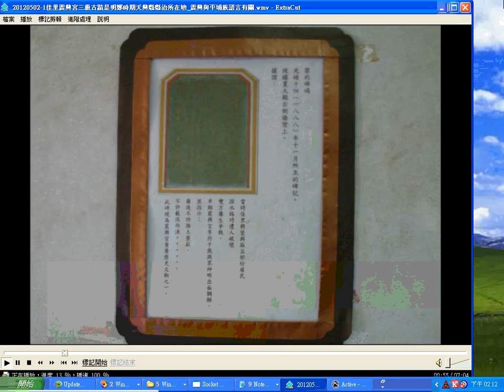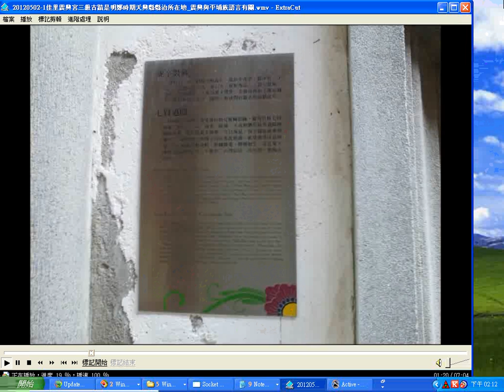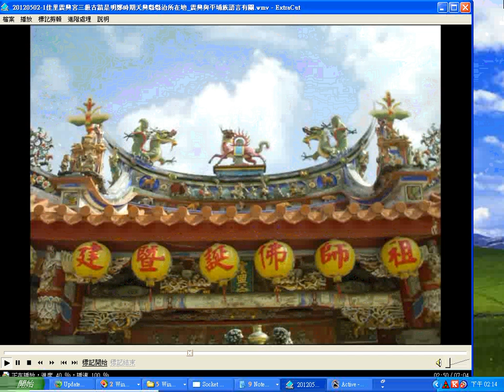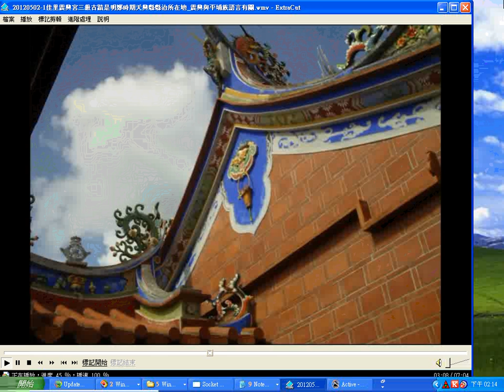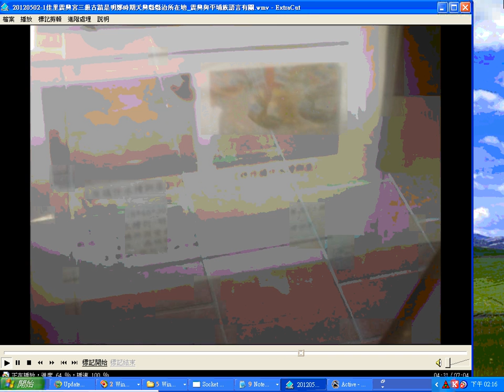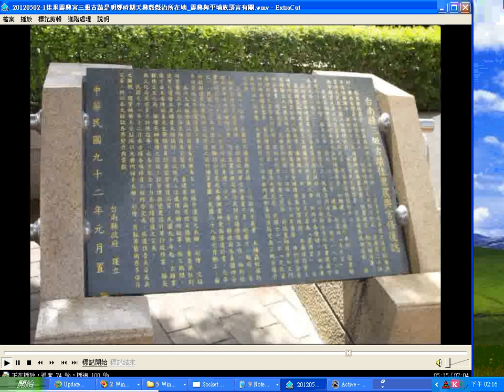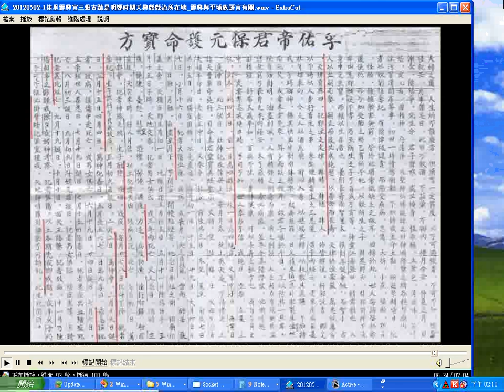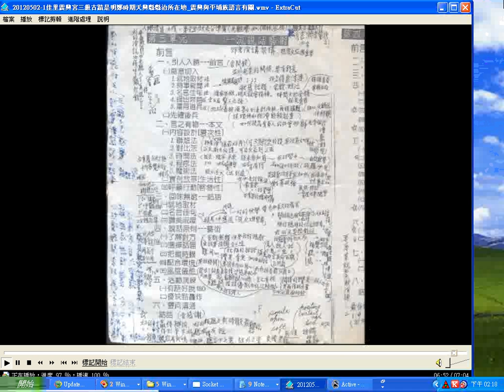20120502 1佳里震興宮三級古蹟是明鄭時期天興縣縣治所在地 震興與平埔族語言有關 no sound part